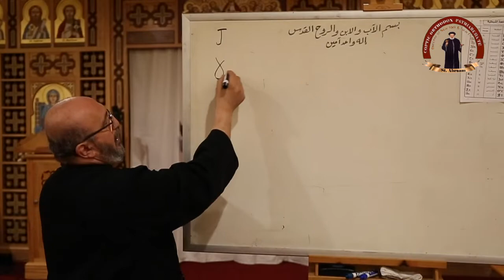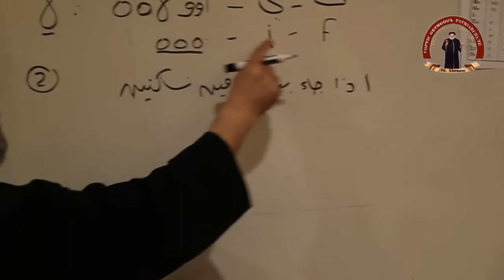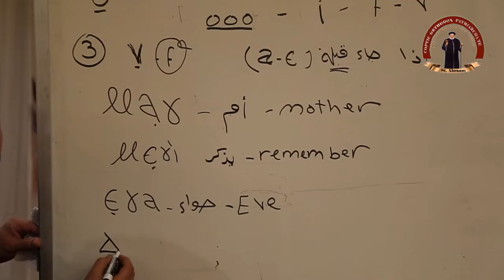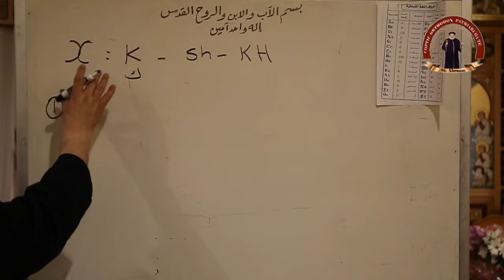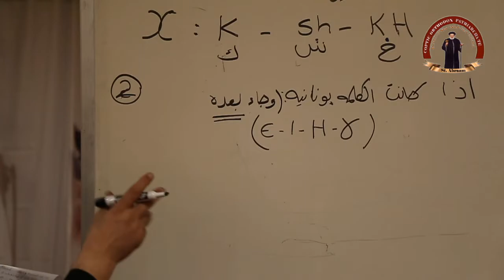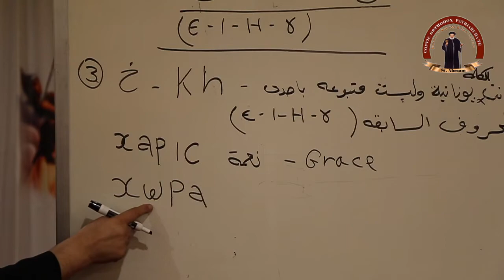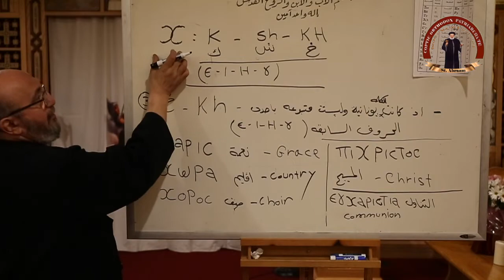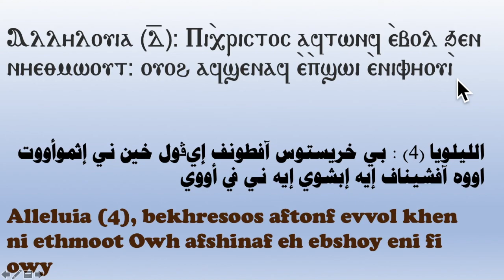St.Abraam Coptic Church, NY - Coptic Lesson No.7 - 2020-05-26